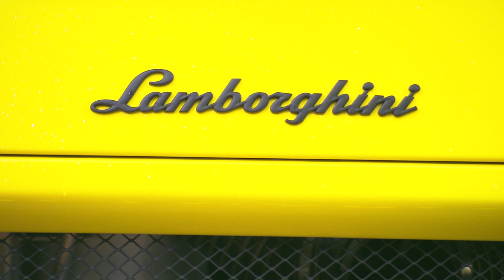2013 Lamborghini Gallardo LP 570-4 Super Trofeo static shots